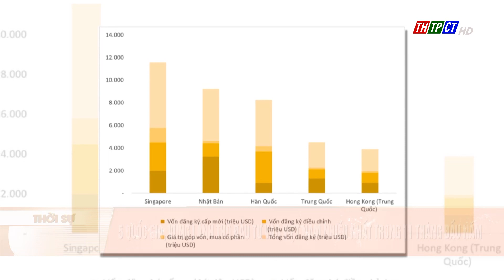5 quốc gia, vùng lãnh thổ đầu tư vào Việt Nam nhiều nhất trong 11 tháng đầu năm | Cần Thơ TV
Theo Bộ Kế hoạch Đầu tư, Tính đến ngày 20/11, tổng vốn đăng ký cấp mới, điều chỉnh và góp vốn mua cổ phần, mua phần vốn góp (GVMCP) của nhà đầu tư nước ngoài đạt hơn 25 tỷ USD, bằng 95% so với cùng kỳ năm 2021, tăng 0,4 điểm phần trăm so với 10 tháng và tăng 10,3 điểm phần trăm so với 9 tháng